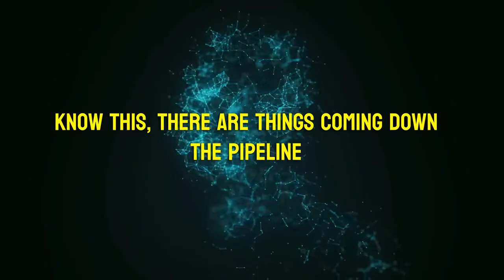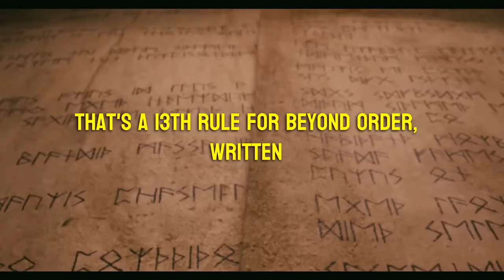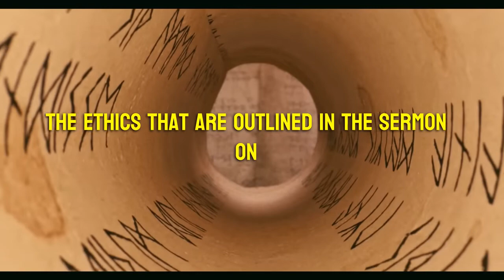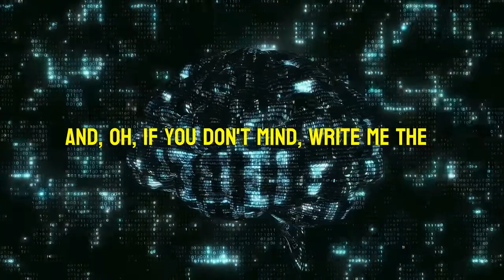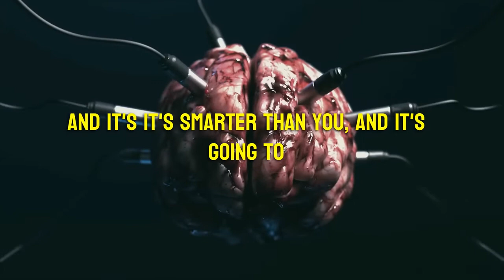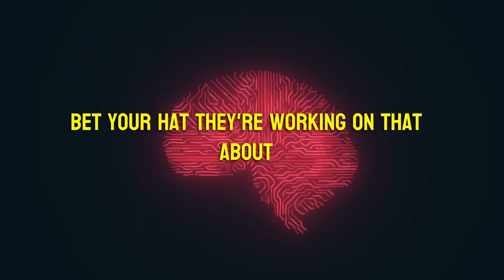Chat GPT와 AI가 모든 걸 인수할겁니다. by 조던 피터슨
💡화면에 자막 눌러서  한글 자막 활성화 해주세요.

If you are the owner of the original video and don't want your video being displayed on this channel, please leave a comment saying "DO NOT USE" and I will delete this video from the channel.